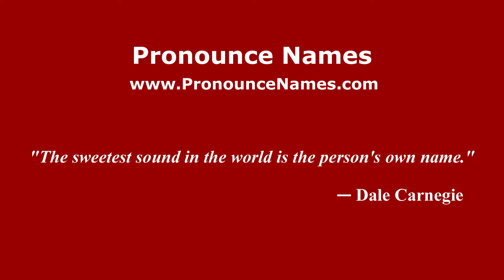How to pronounce Baluarte (Mexico/Mexican Spanish) - PronounceNames.com